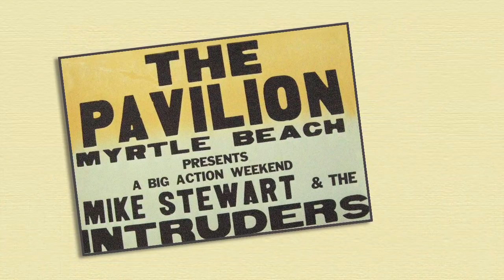Aiken Musicians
BUBBER MILEY: MADE HIS MARK ON JAZZ
James Wesley Miley was born in Aiken in 1903. Nicknamed "Bubber,” he moved with his family to New York City in 1909. He was a street performer in Harlem and by age 14 developed a talent for playing the cornet and trombone.
In 1920, he joined a jazz group known as the Carolina Five and performed in small clubs around New York City. The not yet 20-year-old Bubber then had a life-changing experience. He heard King Oliver’s Creole Jazz Band. Joe "King" Oliver was a jazz cornet player, bandleader and the mentor of Louis Armstrong. He was one of the first horn players to use muting items such as a plumber’s plunger and a derby hat over the bell of his horn, resulting in the “wah-wah” sound popular in early jazz.
Soon Bubber’s style incorporated all kinds of mutes and by 1923, Duke Ellington had replaced his regular trumpeter with Bubber Miley. Hits made popular by Ellington, including Creole Love Call and Black and Tan Fantasy, feature Bubber’s incredible trumpet solos. Although he died of tuberculosis at the young age of 29 in 1932, Bubber had the chance to play with almost all the great jazz artists of his time.
JOSEF CASIMIR HOFMANN: PIANO LEGEND
The internationally known pianist Josef Hofmann spent many years living in Aiken, where in 1919 he helped found the Fermata School for Girls. Music preservationist Ward Marston heralded Hofmann as the twentieth century's greatest pianist, saying, “His memory was infallible, his repertoire was almost limitless and his technique was flawless. Hofmann is a legend.”
Born in Poland in 1876, Hofmann was a child prodigy who performed his first public recital in Warsaw at the age of five. By 1888, piano celebrity Anton Rubinstein, who took young Josef as his only student that year, compared the 12-year-old to legends like Mozart and Mendelssohn. Over the following 50 years, Hofmann became one of the most celebrated pianists of all time, composing more than 100 original pieces.
After he retired from music in 1948, Hofmann focused his genius on inventing. He held more than 70 patents for inventions ranging from a house that revolved with the sun to pneumatic shock absorbers for cars and airplanes. The Josef Hofmann Piano Competition was established in 1994 by the University of South Carolina Aiken to honor his lifetime of musical achievements.
ETTA JONES: GRAMMY HALL OF FAMER
Etta Jones, born in Aiken in1928, was often confused with the more commercially popular singer of the same era, Etta James. However, industry experts call Jones "a jazz musician's jazz singer" because of her unique vocal inflections and masterful interpretations of timeless favorites from famous blues singers. “Don't Go to Strangers,” her debut album and greatest commercial success, selling more than one million copies, was inducted into the Grammy Hall of Fame.
Etta Jones’ final recording was a tribute to Billie Holiday released on October 16, 2001—the same day that Etta died of cancer. A 1999 film, Introducing Dorothy Dandridge, portrays Jones’ significant contributions to blues.
MINNIE PEARL: SO A GAL WALKS INTO A HAT SHOP …
Sarah Ophelia Colley, better known by her fans as Minnie Pearl, was a comedienne and a crowd favorite at the Grand Ole Opry for more than 50 years. She also was a regular on the television show Hee Haw.
Colley first performed as her alter-ego, the hillbilly jokester Minnie Pearl, at an Aiken venue in 1939. Mrs. Ola Hitt, who worked at Surasky’s Women’s Store, remembers the day when Minnie walked in and bought a flowered hat destined for fame. Mrs. Hitt recalled that Minnie wore the hat right out of the store with the price tag - $1.98 - still dangling. This hat remains on display at the National Museum of American History in Washington, D.C.
THE INTRUDERS: BEACH MUSIC KINGS
During the Carolina Beach Music era of the mid- to late-1960s, three young men formed a group called The Intruders that made its way from the Friday sock hops at Aiken’s Teen Town to opening for some of the most famous bands of the era.
Mike Stewart, Stuart Harris and Archie Jordan combined the styles of forties, fifties and sixties music with the regional music of African-American rhythm and blues.
The Intruders entertained audiences at the Myrtle Beach Pavilion in the heyday of the genre. The swing dance known as the shag, or the Carolina shag, is the official state dance of both North Carolina and South Carolina and developed alongside the Beach Music played by the Aiken locals.
All three men eventually wrote and recorded songs with musical stars ranging from Ronnie Milsap to The Pointer Sisters to B.J. Thomas, winning multiple Grammys and Gold Records along their way.
Other musicians who have found Aiken an excellent place to make music include Andy Williams, Niles Borop, Brenda Lee and Jesse Colin Young.